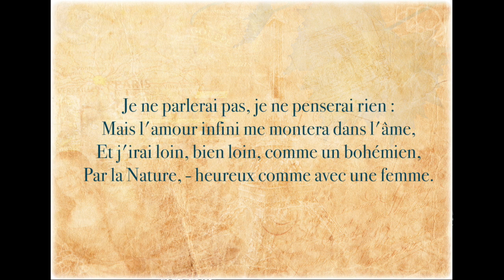Poésie - Sensation - Arthur RIMBAUD - French Poetry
Photographie : Unplash

Texte :